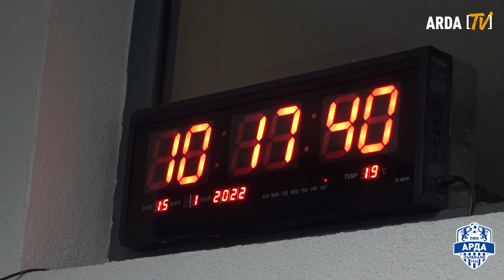Тренировка на АРДА във фитнеса на стадиона